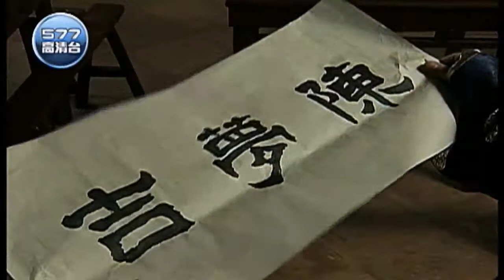WOWTV 晨早360-Sandra Yeung Mario（粵）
Sandra Yeung Racco Vaughan councilor  Mario G.Racco Candidate for mayor, city of Vaughan